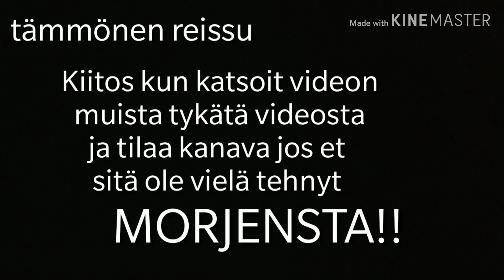Nyci Boston vlogi #2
Juu tuli myöhäs